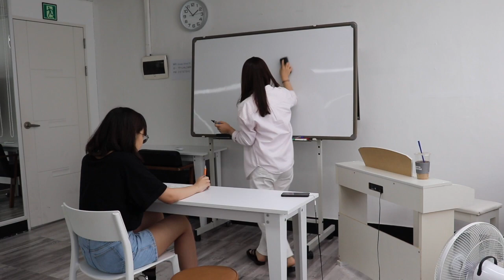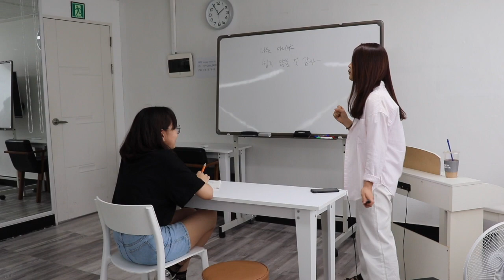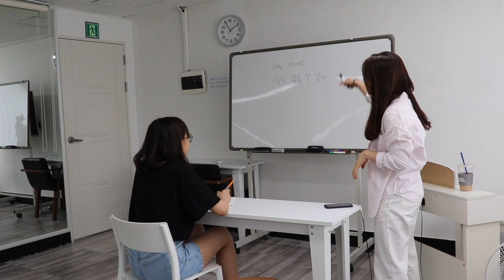アコピア、K-pop trainees Dance and Vocal lessons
「オンラインACOPIA」が開校しました。コロナ事態のため日本から韓国へ来れない期間には、ONLINEでトレーニングを受けるようにしましょう。「オンライン」のメリットは大きいです。安全、航空運賃無し、滞在費無し、移動無し、教育費も安いです。皆さん！オンライン留学説明・体験会に是非御参加下さい。
"Online ACOPIA" has opened. If you can't come to Korea due to a corona situation, try training online. The advantages of "online" are great. Safe, no airfare, no accommodation fee, no transportation fee, cheap education. Everyone! Please Participate in the online study abroad briefing session.

Trainees at the Acopia school dance to Chung Ha snapping and also get their vocal lessons!!